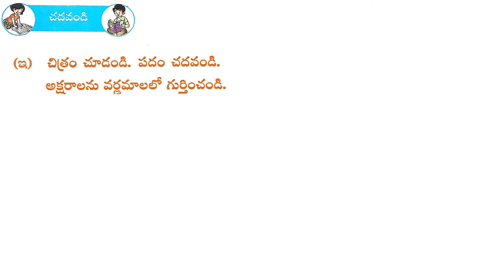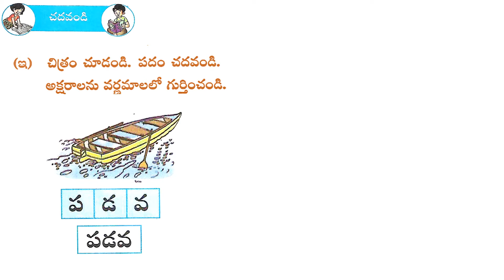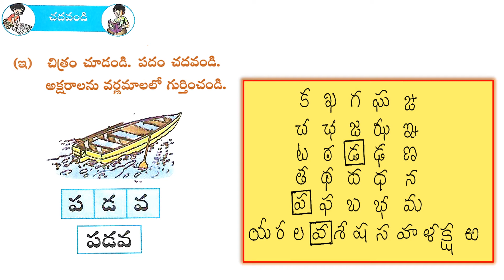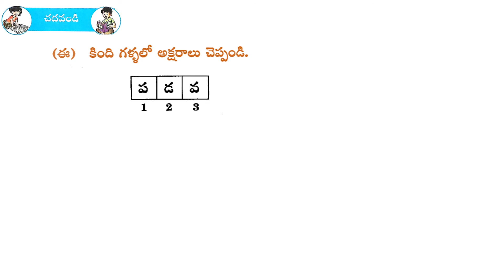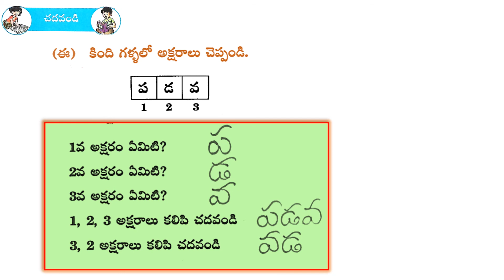I CLASS TELUGU Le 1 DAY 4